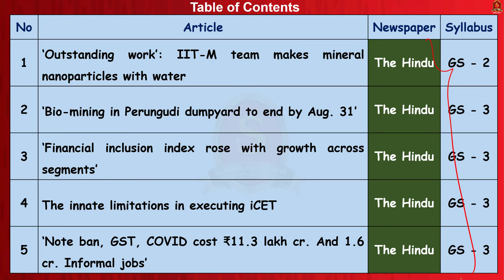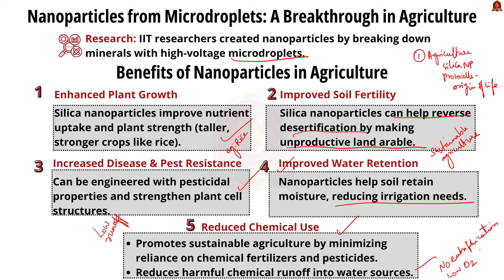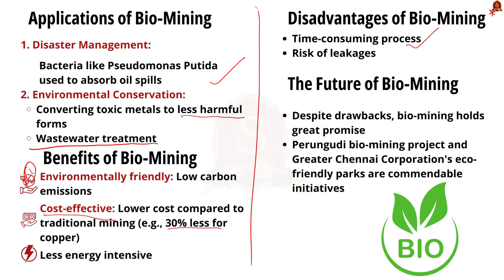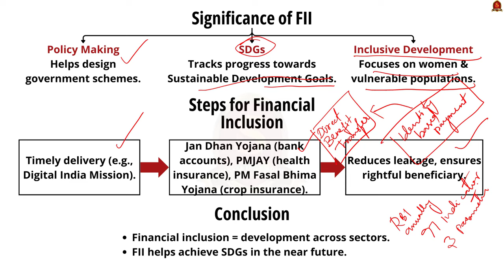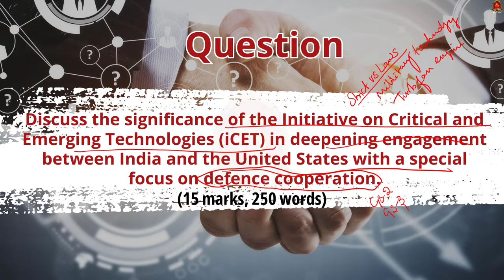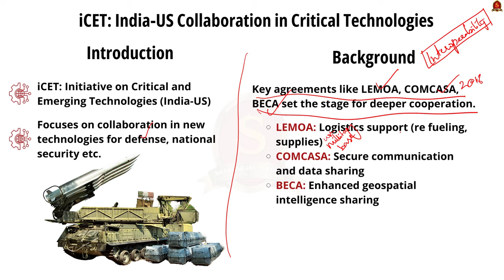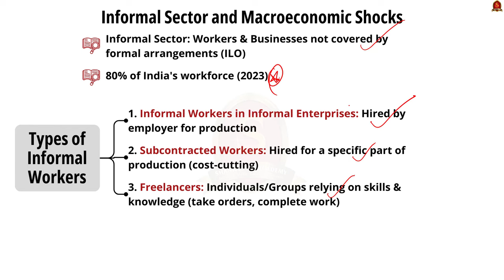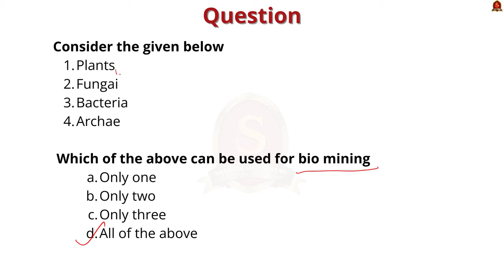Newspaper Analysis | The Hindu | Editorial | July 10, 2024 | UPSC | Shankar IAS Academy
Daily Newspaper Analysis | The Hindu Newspaper Analysis, July 10, 2024
News articles and editorials discussed:
1. The innate limitations in executing iCET - 09:32
Discussed: the significance of the Initiative on Critical and Emerging Technologies (iCET) in deepening engagement between India and the United States with a special focus on defence cooperation..
2. ‘Outstanding work’: IIT-M team makes mineral nanoparticles with water.
Discussed: crux of the article, nanoparticles, how nano particles helps boost productivity in agriculture. - 00:16
3. Financial inclusion index rose with growth across segments - 06:14
Discussed: aim, parameter and significance of Financial Inclusion Index.
4. Bio-mining in Perungudi dumpyard to end by Aug. 31. - 03:42
Discussed: what is biomining, it’s methods and benefits.
Note ban, GST, COVID cost ₹11.3 lakh cr. And 1.6 cr. Informal jobs
5. Discussed: findings of the official Annual Survey of Unincorporated Sector Enterprises (ASUSE). - 15